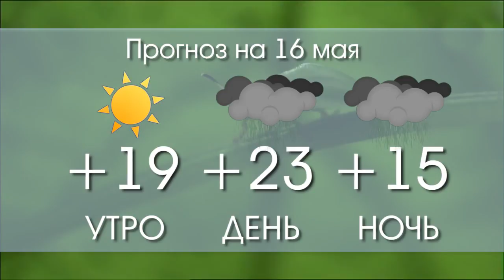ПОГОДА С 15 ПО 16 МАЯ